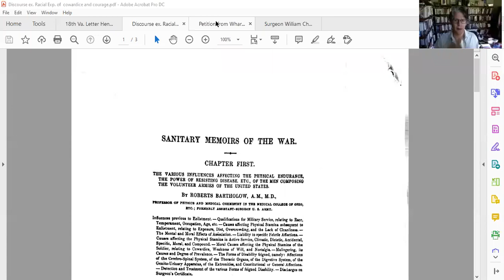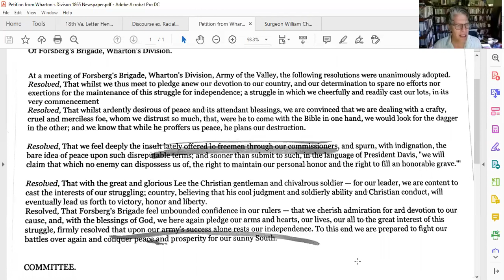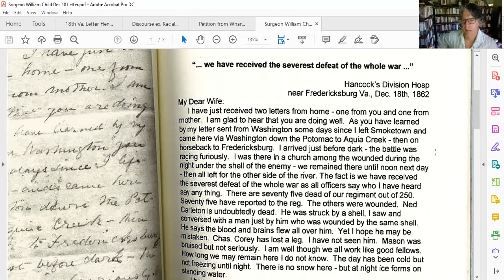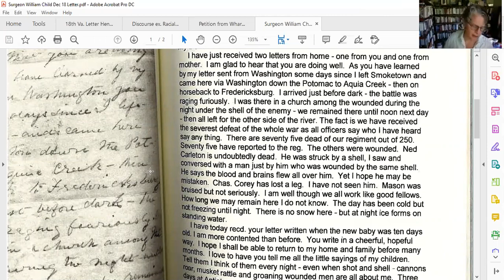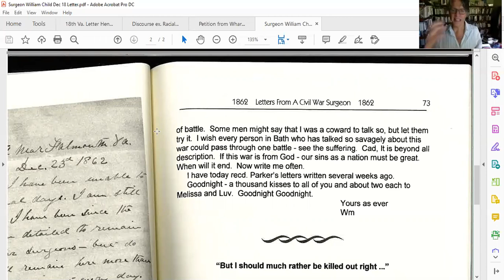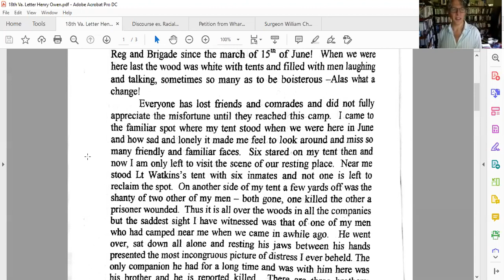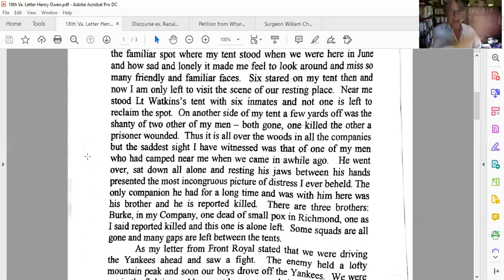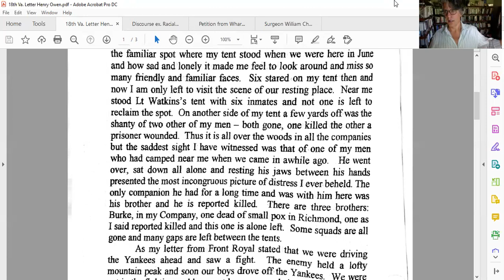Examining Civil War Primary Sources with Dr. Peter Carmichael of Gettysburg College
Education Coordinator John Lustrea talks with Professor Peter Carmichael about reading Civil War letters, reports, and other primary sources documents.

Like these programs? Become a member of the National Museum of Civil War Medicine and support scholarship like this!